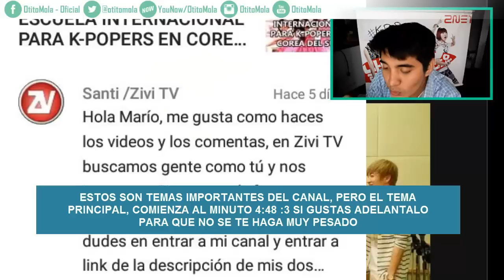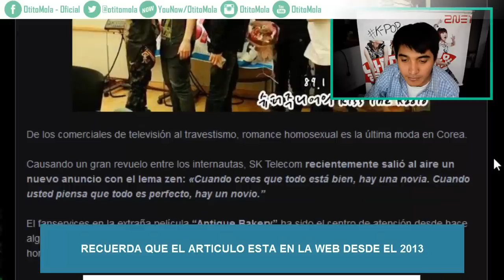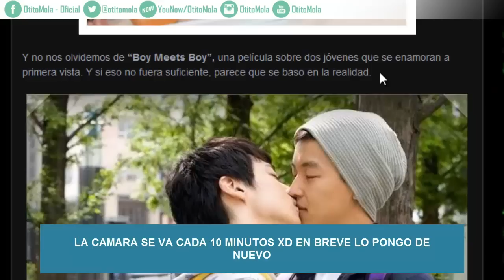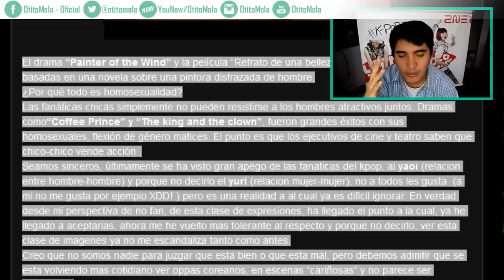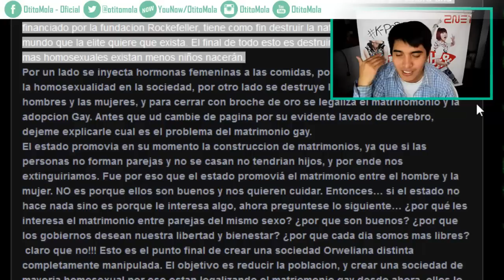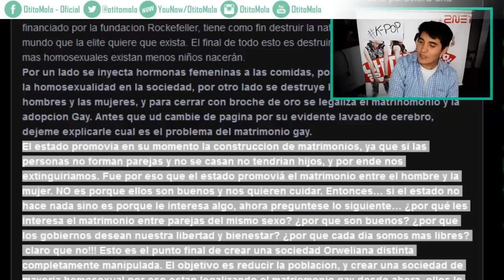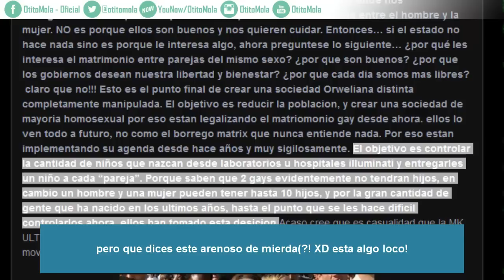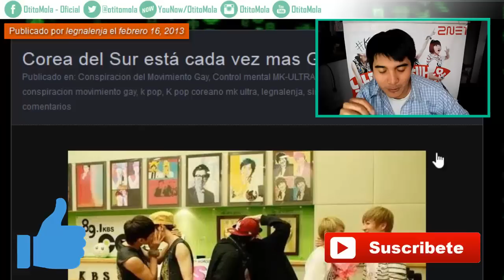¿COREA DEL SUR SE VUELVE GAY? ( No lo creo!) - [OtitoMola]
NUEVO GRUPO KPOP DE FACEBOOK!